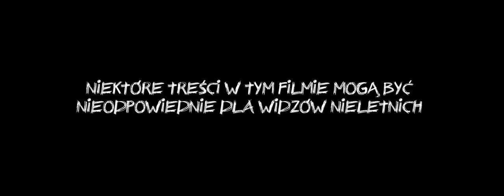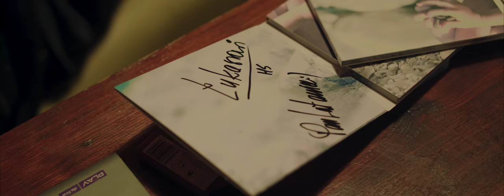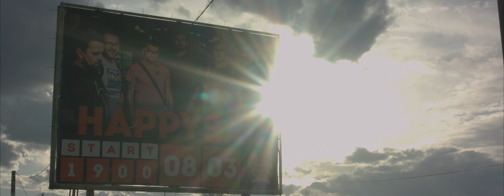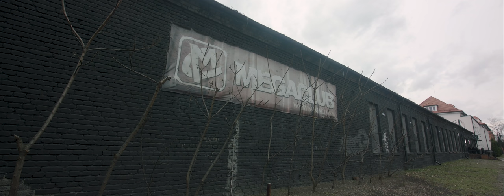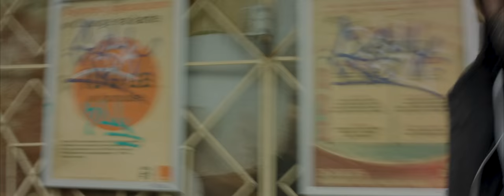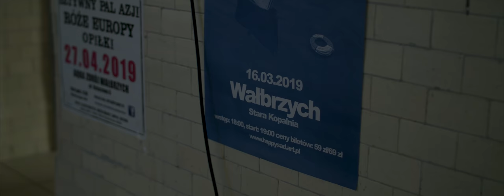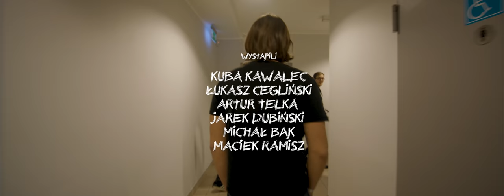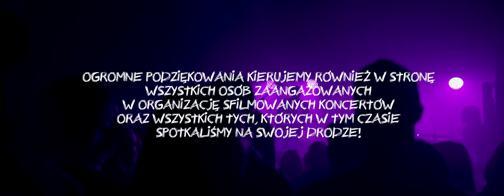Seria Nieprawdopodobnych Zdarzeń - film o wyjątkowej trasie zespołu HAPPYSAD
„Seria Nieprawdopodobnych Zdarzeń” to film dokumentalny pokazujący życie
 zespołu rockowego w trakcie trasy koncertowej. Długie godziny spędzone w busie,
 granie podczas ciężkiej choroby, fani, jedzenie na stacjach benzynowych oraz
 adrenalina w trakcie koncertów - to tylko niektóre z elementów życia muzyków. Film
 został zrealizowany wraz z zespołem Happysad, który wiosną 2019 roku świętował
 10-lecie albumu „Mów Mi Dobrze”. Z tej okazji zorganizował specjalną trasę
 koncertową. Muzycy szybko potraktowali kamerę jako naturalny element swojego
 środowiska, dzięki czemu film pokazuje prawdziwe niecenzurowane życie i
 zakulisowe sytuacje, których nie zobaczymy w oficjalnych materiałach i teledyskach.
 Dodatkowy fart twórców sprawił, że w trakcie całej trasy miały miejsce sytuacje i
zdarzenia, które na co dzień nie mają miejsca. Ba! Cała Seria Nieprawdopodobnych
 Zdarzeń!

Na podstawie ujęć z filmu powstał także teledysk do drugiego singla zespołu „Jak
dawniej” promującego płytę „Rekordowo letnie lato”. Teledysk promuje zarówno
nowy album jak i film.
Oficjalna premiera filmu odbyła się  25 lutego w Warszawie.

Realizacja: @Szymon Wasylów

Produkcja: @REDfilmproduction
Agencja Artystyczna Mokre Buty,
 Happysad
Producent wykonawczy: Paweł Hordejuk

Dźwięk: Jan Ratajski, Mateusz Hryniewski
Muzyka: Happysad